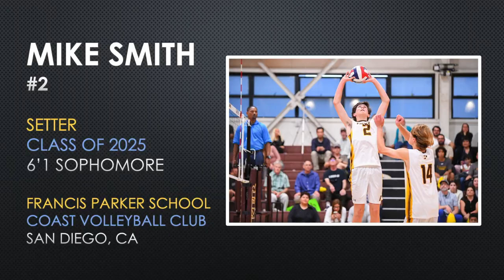Mike Smith Class of 2025 Setter Francis Parker Highlights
Sophomore year, Francis Parker School varsity team.
Finished 3rd in CIF Division II.